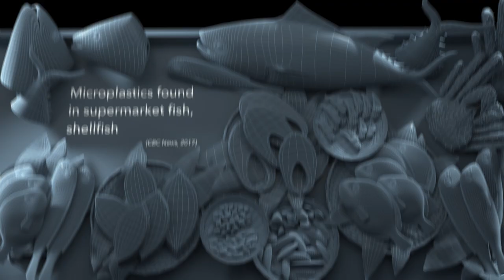Selfish(2019) - 3D Animated Film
In an izakaya, a chef notices a group of special guests. He decides to serve them a variety of signature dishes...

"Selfish" talks a story about human beings are consuming delicious seafood, but sea animals are suffering from the trash we make -- not only do we eat them but also make their living environment poisonous and miserable.

Now "Selfish" has been showcasing around the world and won several awards, such as
the "Best Animation" in 2020 Borrego Springs Film Festival, "Best Animation" in 2020 Ocean City Film Festival, "Best Animated Micro Film" in 2020 Oregon short film festival and more; it also has been selected in several film festivals such as 2019 Siggraph Asia Electronic Theater, 2019 St. Louis International Film Festival (SLIFF), 2019 Rhode Island International Film Festival (RIIFF), 2019 London International Animation Festival (LIAF), 2019 Edmonton International Film Festival (EIFF), 2020 American Documentary And Animation Film Festival and more.

Credit
Director: Chen, PoChien
Story: Chen, PoChien
3D Production: Chen, PoChien
Sound Design: WinSound Studio
Foley: Lin, HsiaoChin, Lin, SzuYu
Dubbing Mixer: Lin, HsiaoChin
Advisor: Kristian Howald, Noel Hooper, Devin Lim, Dhruv Joshi

Software Used:

Maya, Zbrush, Substance Painter, Redshift